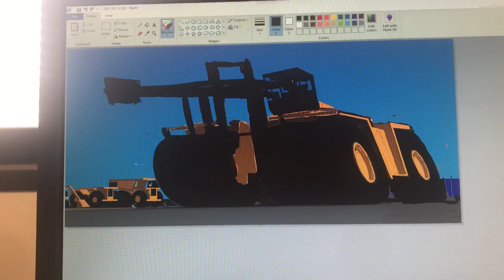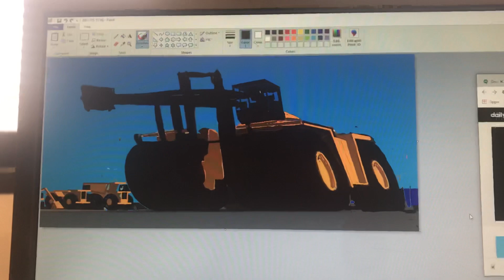May 15, 2021